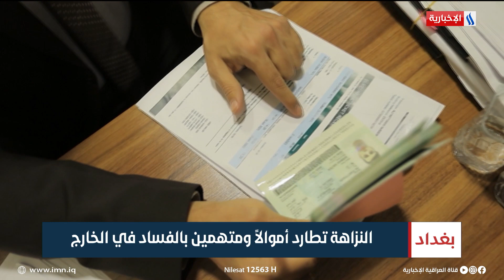النزاهة تطارد أموالاً ومتهمين بالفساد في الخارج | تقرير احمد عرام